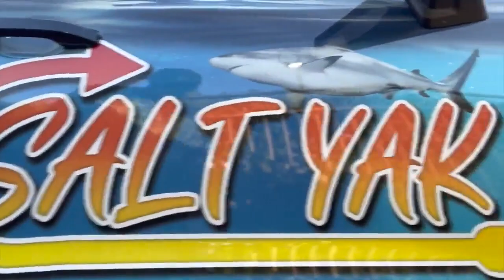Combat fishing under docks. Caught some fighter Jacks!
"Combat" fishing under docks and caught some fighter Jack Crevalles!  And of course Erin's was the biggest. Never take your woman fishing. They will out fish you every time. LOL